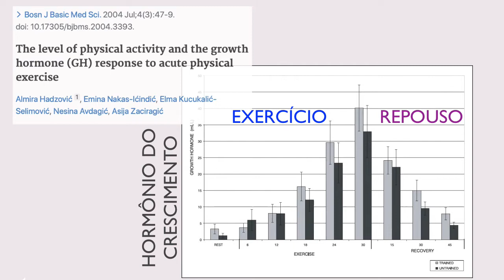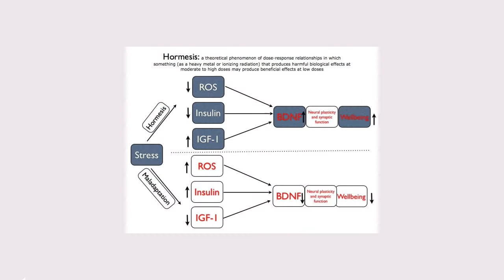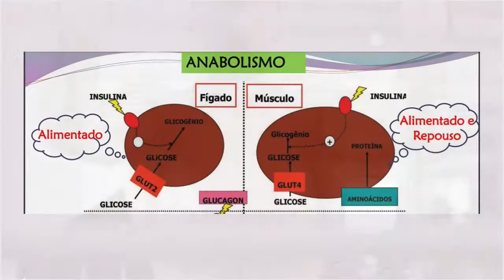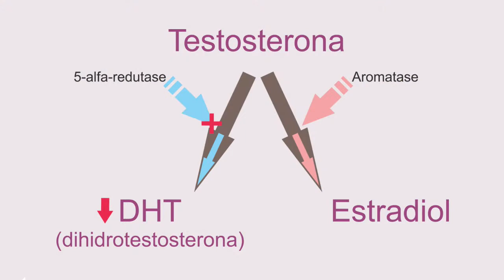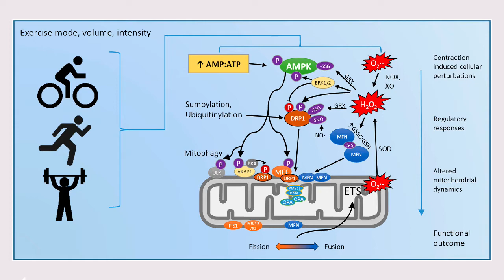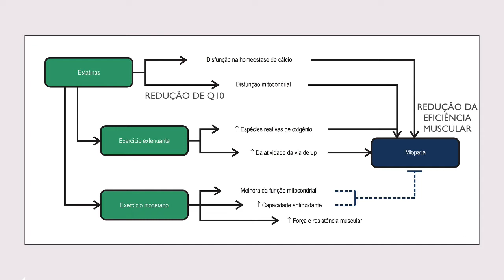Quando comer e quando fazer exercício em jejum?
Exercício pode ser feito em jejum ou alimentado, tudo depende do seu objetivo.